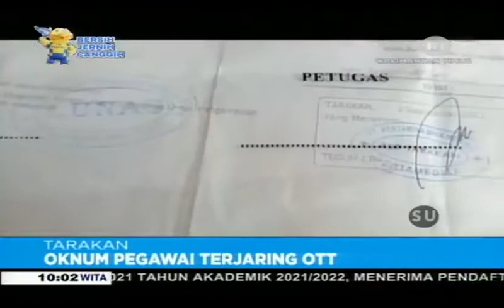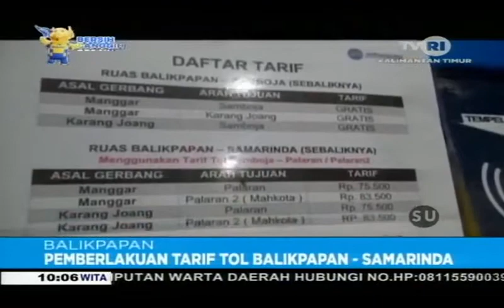INFO TERKINI 9 September 2021 Aisy Gunadi